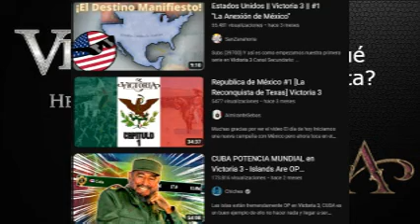¿Por qué nos gusta Victoria 2 y Victoria 3? Critica